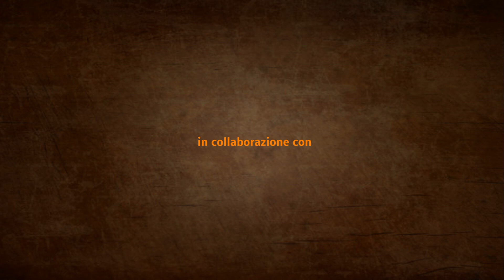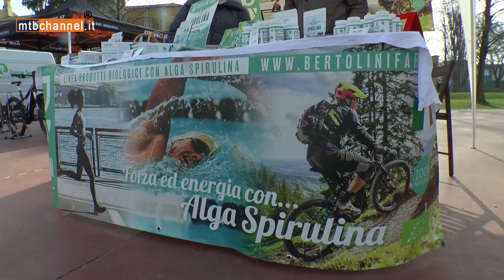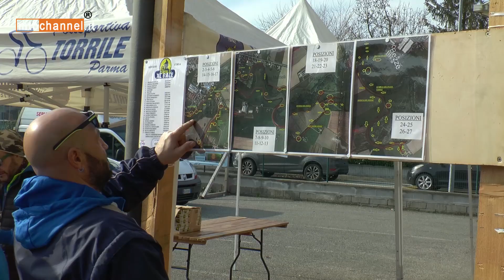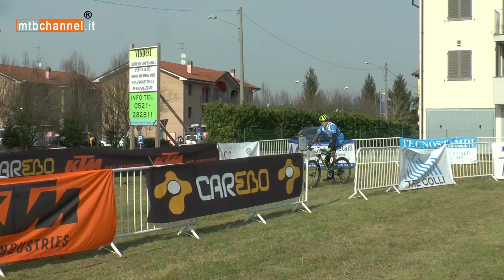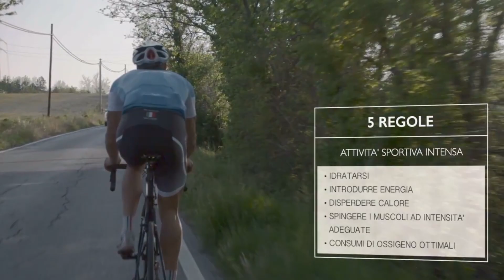TORRILE XC RACE - Torrile (PR) - MTBChannel puntata n.433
Sono stati ben oltre 200 i bikers che sabato 8 febbraio hanno scelto di correre la "TORRILE XC RACE" a Torrile a due passi da Parma. Percorso leggermente modificato rispetto alla precedente edizione e all'arrivo si sono viste facce soddisfatte e sorridenti, segno che il divertimento, grazie a una grande esperienza dello staff organizzativo, è stato massimo. Bravi ragazzi continuate così!

- AIUTA IL CANALE Fai i tuoi acquisti Amazon da questo